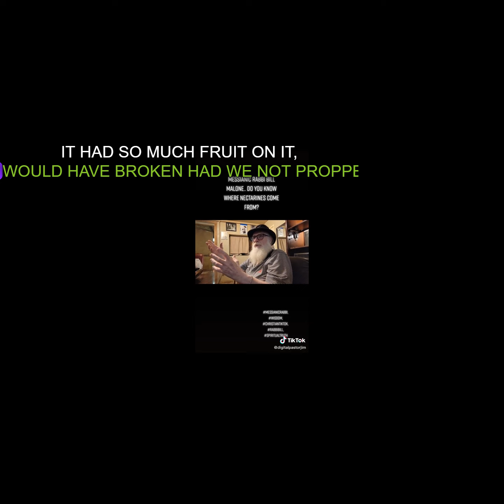Rabbi Bill Grafting into the Root of another Tree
A story from Rabbi Bill's childhood when his Grandfather taught him about what Grafting is and does, and the obvious spiritual lessons of that.
please give us a thumbs up, and share this video.  if you want to support the mission of The Wild Branch Ministries int. and the Church of Springs of Living Water, check out our website and make a donation, we exist on the generous offerings of our friends and supporters.